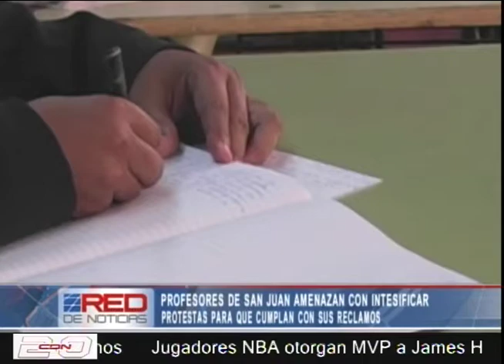Profesores de San Juan amenazan con intensificar protestas para que cumplan con sus reclamos